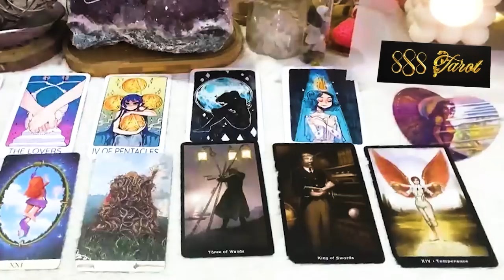GEMINI MARCH 2024 - SOMEONE IS PLANNING A SURPRISE! GEMINI MARCH TAROT LOVE READING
Hello!!!